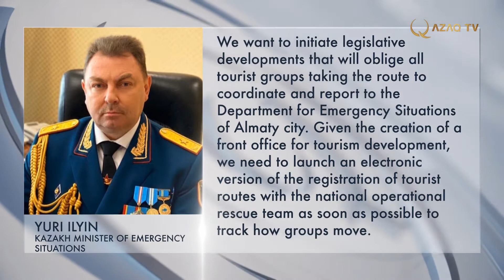Emergencies Minister proposes introducing electronic coordination of tourist routes. Qazaq TV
Tourists in Almaty may be required to coordinate mountain routes with the rescuers. Kazakh Minister of Emergency Situations Yuri Ilyin was the initiator of such a proposal. The minister noted that due to the climatic conditions, Almaty region is prone to various natural disasters. In particular, he mentioned the cases of avalanches in the mountainous terrain of Almaty.
“We want to initiate legislative developments that will oblige all tourist groups taking the route to coordinate and report to the Department for Emergency Situations of Almaty city. Given the creation of a front office for tourism development, we need to launch an electronic version of the registration of tourist routes with the national operational rescue team as soon as possible to track how groups move,” Ilyin said.